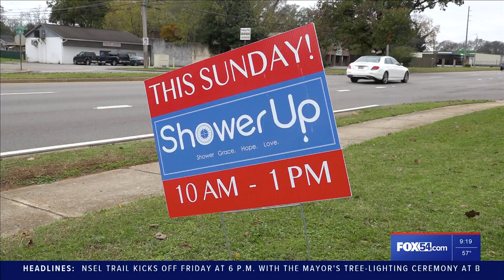Meet November's Neighborhood Hero, Taylor Reed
Taylor Reed is the leader of ShowerUp Huntsville, which provided mobile showers and personal care for people experiencing homelessness.